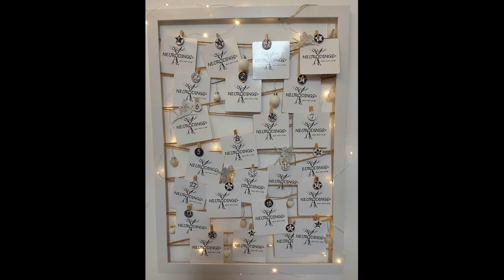05.12.22 Neurodings® - Impulskarte - nur für DICH! Adventkalender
Neurodings ®️ Kartenset dein Impuls in der Adventzeit!

Tauche ein in die kreative Vielfalt, aktiviere dein Potenzial und mach dein DING!

Hol dir deinen kostenlosen Impuls in der Vorweihnachtszeit.
Wenn du regelmäßig mit den Neurodings-Kartenset arbeitest, werden deine Fantasie und Kreativität angeregt. Durch den neuen Blickwinkel ändert sich die Information, die du aus den Kartenbildern sehen und für dich nutzen kannst.

🔔Ich freu mich über ein Kanalabo 🥰 und danke dir herzlich für deine Unterstützung!

Termine, Infos auch zu dem Kartenset und Veranstaltungen findest du auf meiner Instagram-Seite:
➡️neurodings.mit.khowanietz

Das KARTENSET ist hier erhältlich:
(solange der Vorrat reicht)

LASST UNS GEGENSEITIG UNTERSTÜTZEN UND VERNETZEN .

Liebe Grüße Katharina von und mit KreativeFantasy
Zert. Neurodings Trainerin NÖ